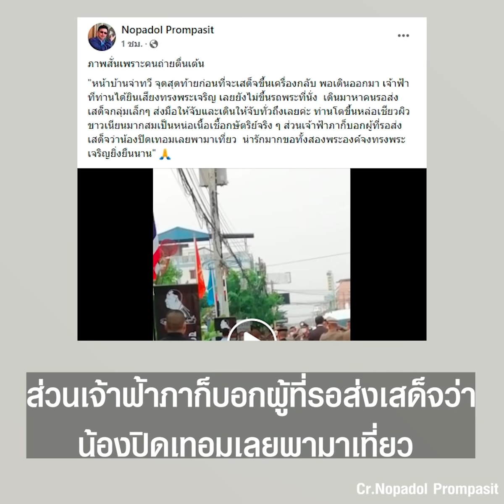เปิดคลิปสุดประทับใจ ชาวเน็ตชื่นชมพระบารมี | TopNewsทั่วไทย | TOP NEWS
คลิปสุดประทับใจ "สมเด็จพระเจ้าลูกยาเธอ เจ้าฟ้าทีปังกรรัศมีโชติ" ทรงยื่นพระหัตถ์ให้ประชาชนที่มารอรับเสด็จได้สัมผัสอย่างทั่วถึง

โฆษณาติดต่อ